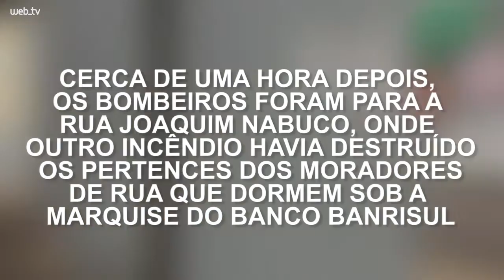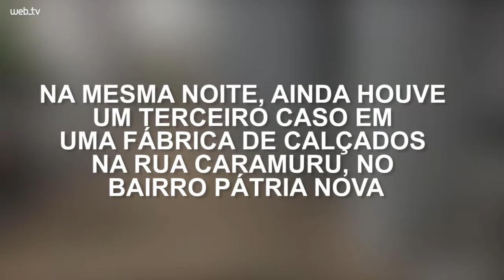Três incêndios em um intervalo de três horas assustam moradores de Novo Hamburgo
Em um deles, foram queimados pertences de moradores de rua&nbsp;